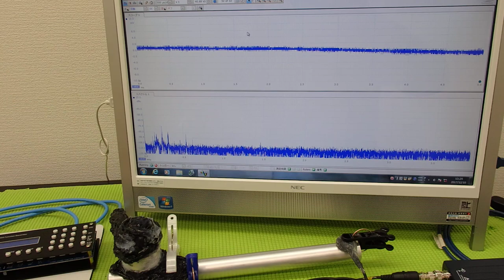超音波プローブによる金属部品の表面改質 ultrasonic-labo